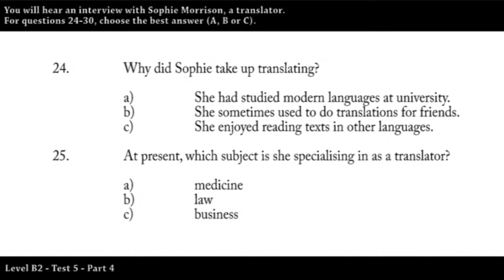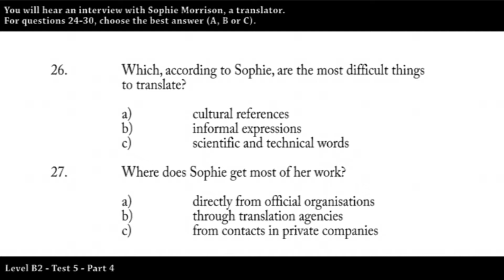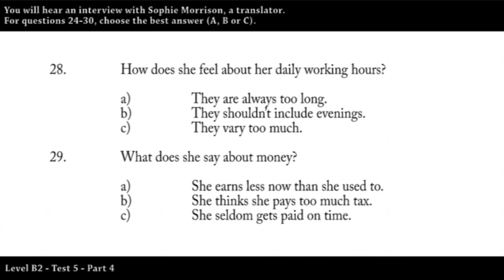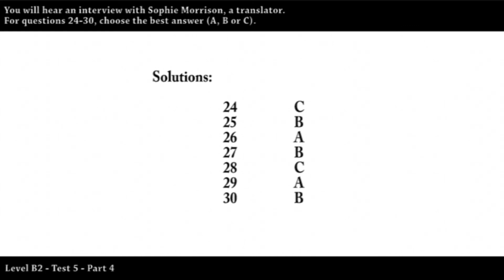Level B2 - Listening - Test 5 - Part 4 (with keys)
Keys: 1C 2B 3A 4B 5C 6A 7B